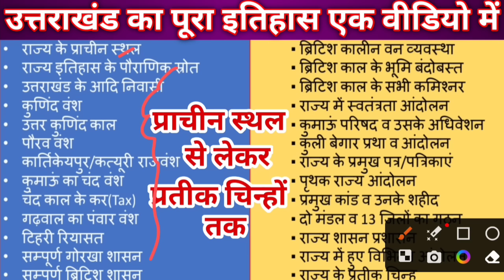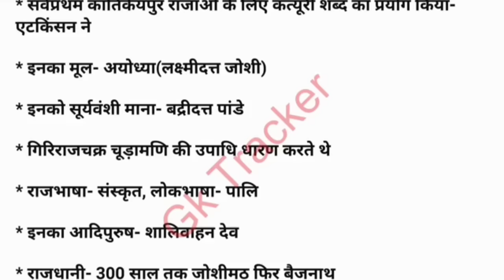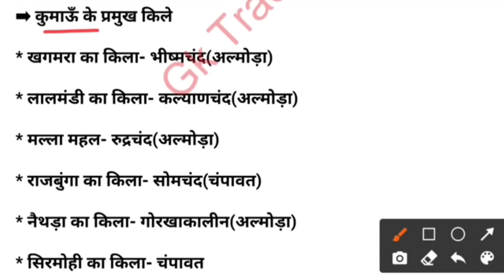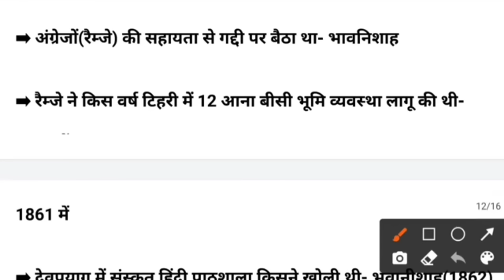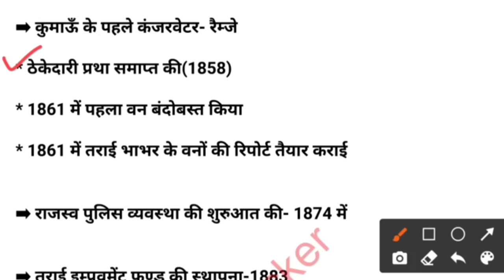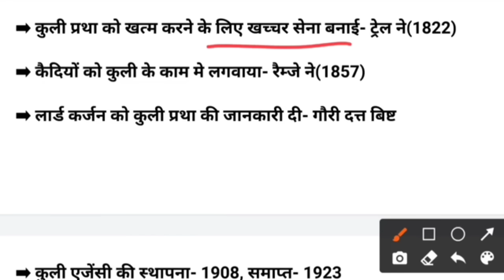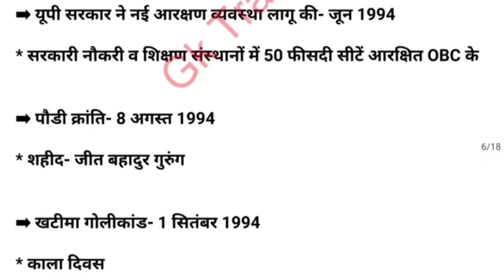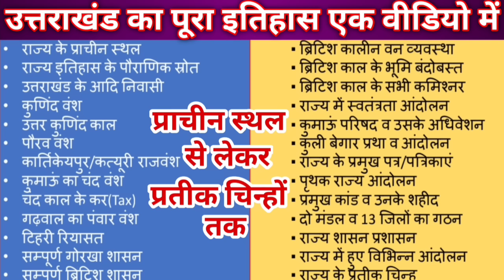उत्तराखंड का सम्पूर्ण इतिहास : प्रागैतिहासिक काल से राज्य गठन तक | History of Uttrakhand |Gk Tracker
इस मास्टर वीडियो में हमने प्रागैतिहासिक काल से लेकर राज्य गठन और राज्य के प्रतीक चिन्हों तक के उत्तराखंड के सम्पूर्ण इतिहास को कवर किया है। इस एक वीडियो के माध्यम से आप उत्तराखंड के पूरे इतिहास को जान सकते है जो आपके आगामी परीक्षाओं के लिए अति महत्वपूर्ण साबित होगा

gktracker09@okhdfcbank

Wondering what happened in Uttarakhand before it became a part of India? In this video, we'll take a look at the history of Uttarakhand and how it became part of India.

In this video, we'll be discussing the history of Garhwal and Kumaon to the Gorkha kingdom and the rise and fall of the British and till the new states formation and it's info

This video will give you a deep and comprehensive history of Uttarakhand. If you're interested in the history of Uttarakhand and the people who lived there or preparing for any competitive exam of uttarakhand then this video is for you!

* Uttarakhand Complete History Notes
* Uttarakhand History Notes
* uttarakhand ka itihaas
* उत्तराखंड का सम्पूर्ण इतिहास
* प्रागैतिहासिक व प्राचीन स्थल(लाखु, ग्वारख्या गुफा आदि)
* राज्य इतिहास के पौराणिक स्रोत
* उत्तराखंड के आदि निवासी
* प्रमुख अभिलेख(कालसी अभिलेख आदि)
* कुणिंद वंश
* उत्तर कुणिंद काल
* पौरव वंश
* कार्तिकेय पुर/कत्यूरी राजवंश
* सम्पूर्ण चंद वंश
* सम्पूर्ण पंवार वंश
* टिहरी रियासत
* उत्तराखंड पर गोरखा शासन
* गोरखा सेनानायक व प्रशासन
* गोरखा काल के प्रमुख कर
* अंग्रेजों से युद्ध व संधि
* ब्रिटिश शासन व कुमाऊँ के सभी कमिश्नर
* अंग्रेज, वन, भूमि, कृषि, चाय सम्बंधित प्रश्न
* ब्रिटिश काल के प्रमुख गार्डन व उद्यान
* ब्रिटिश काल के भूमि बंदोबस्त
* राज्य में स्वतंत्रता आंदोलन
* कुमाऊँ परिषद व उसके अधिवेशन
* कुली बेगार प्रथा
* उत्तराखंड के प्रमुख पत्र/पत्रिकाएं
* पृथक राज्य आंदोलन
* राज्य आंदोलन के दौरान कांड व शहीद
* दो मंडल व 13 जिलों का गठन
* राज्य शासन-प्रशासन
* राज्य में हुए विभिन्न आंदोलन
* राज्य के प्रतीक चिन्ह व उनसे जुड़े तथ्य